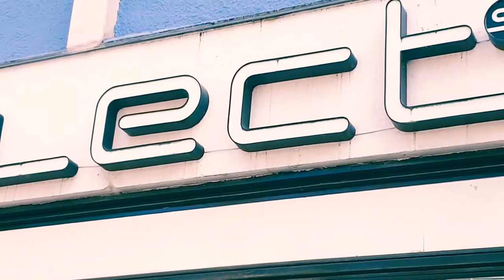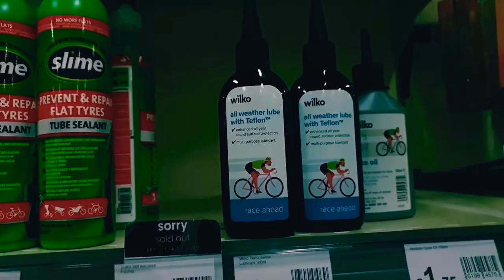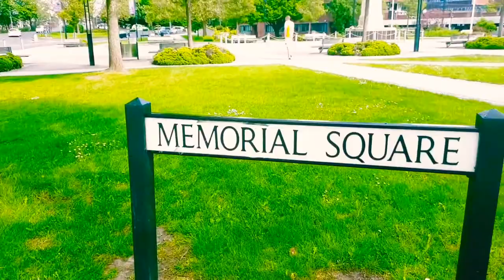(16 Mei 2019) Lao halimar ho kolega sira iha sidade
Iha crewe england Manchester